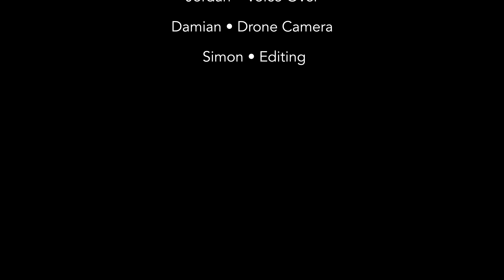Cape St Francis - December 2016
Our little family holiday